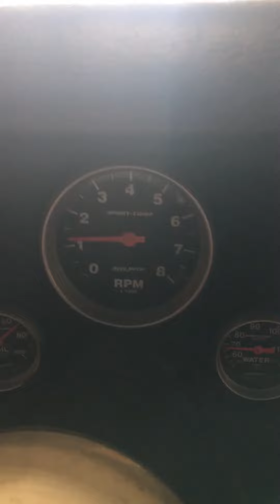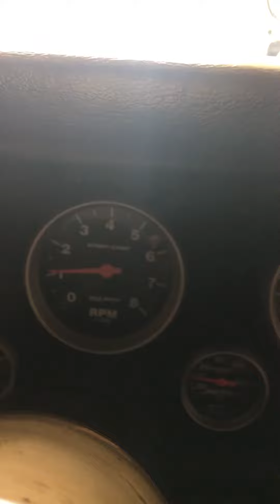1968 Pontiac GTO (the goat)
My Pontiac GTO running a Pontiac 455 with a 8/71 BDS blower.